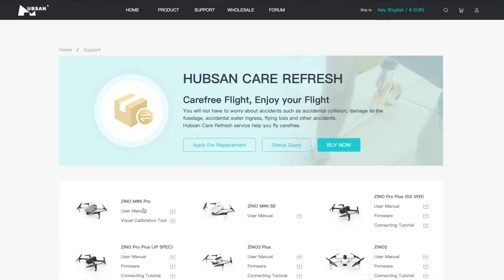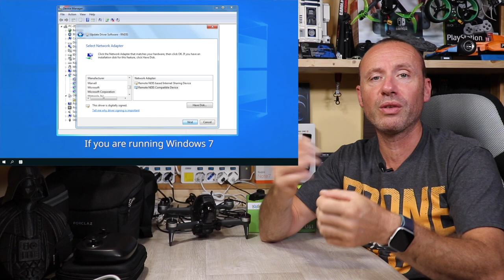AGGIORNAMENTI SUL HUBSAN ZINO MINI PRO SPEDIZIONE E CALIBRAZIONE SENSORI ANTICOLLISIONE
ZINO MINI PRO

Link Utili

         ❖❖❖❖❖❖❖❖❖❖❖❖❖❖Contatti❖❖❖❖❖❖❖❖❖❖❖❖❖❖❖